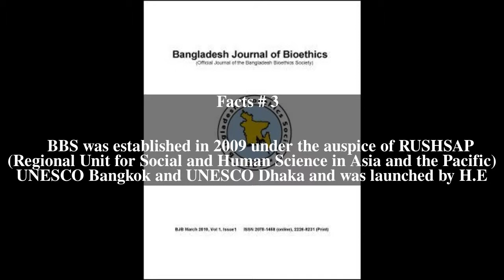Bangladesh Bioethics Society Top # 7 Facts